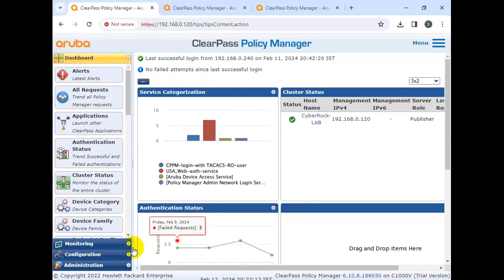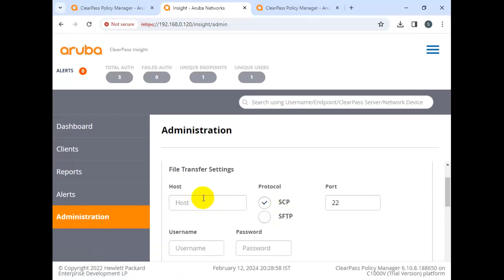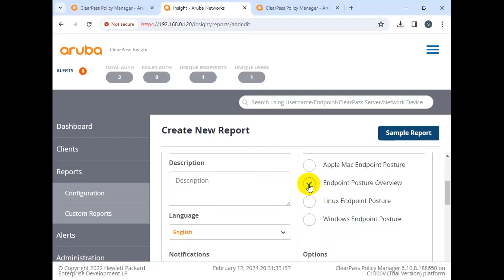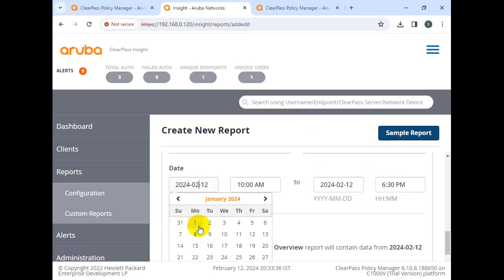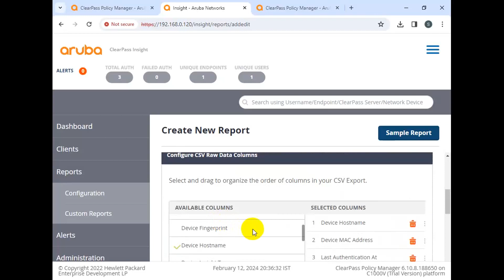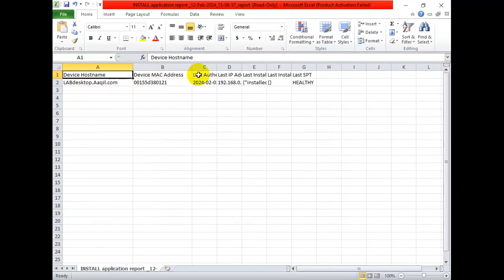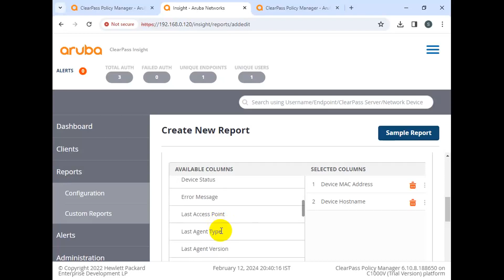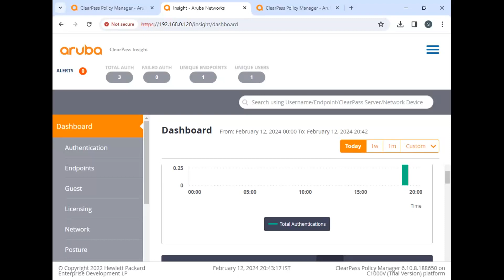How to create the report in Aruba Clearpass insight ? Insight Report Tool What is insight ClearPass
Insight Report Tool · About ClearPass Insight · About the Insight Dashboard · Searching the Insight Database · Creating Alerts · Creating Reports · Report .
What is insight in ClearPass?